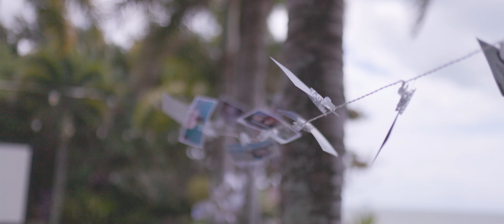Simon and Katrina || Trinity Beach Palace || Same-Day Highlights